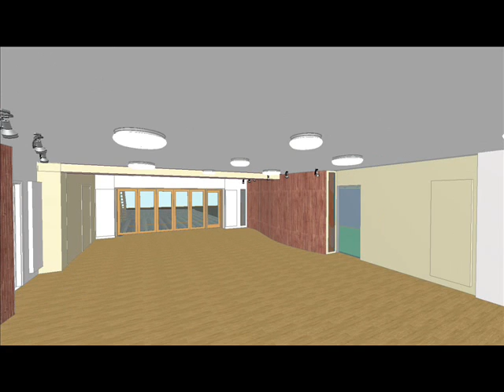The New Windermere Suite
A tour of the New Windermere Suite at Lakeside - our Artist's impressions